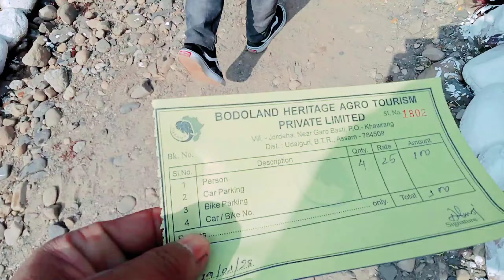UDALGURI BODOLAND RESORT|| ALL ASSAM RIDE EPISODE 6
keep supporting💪
keep loving❤️
keep sharing🙏

FACEBOOK PAGE:; MIRI BHAI VLOGS